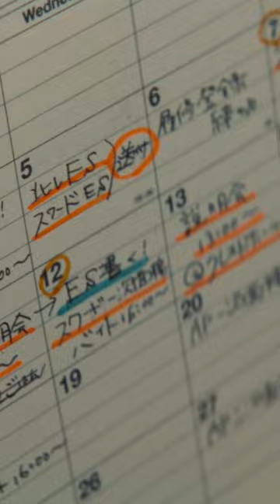ドラマ「愛のある場所」公開中！是非お楽しみください！みせたいすがた